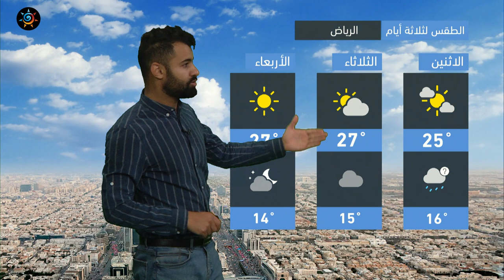طقس العرب - السعودية | النشرة الجوية الرئيسية | الأحد 9-1-2022